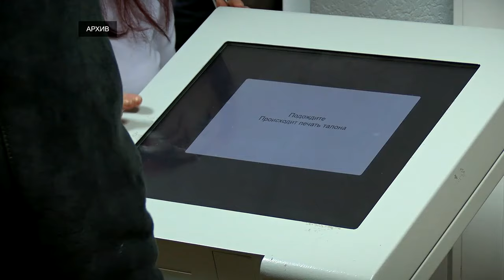Россияне впервые в 2024 году будут платить налог с доходов по вкладам